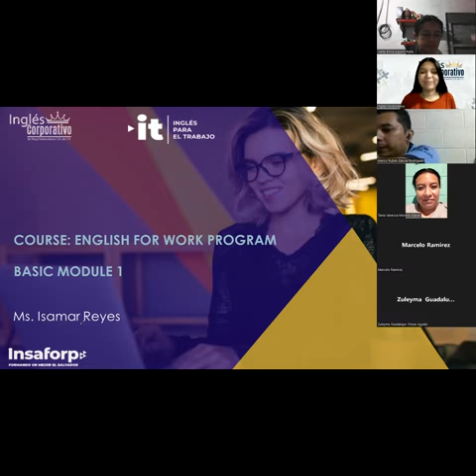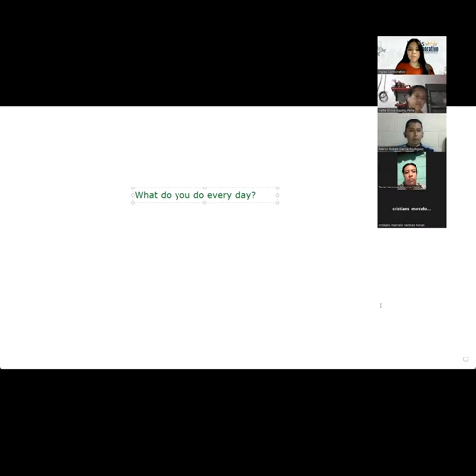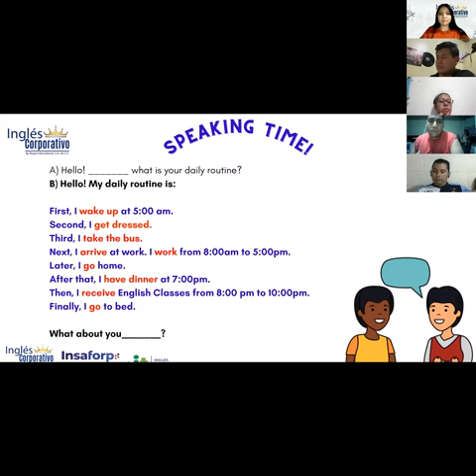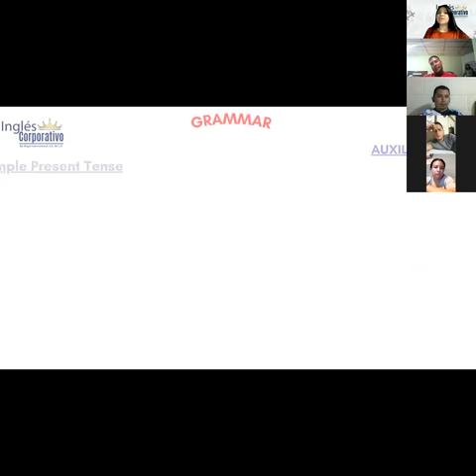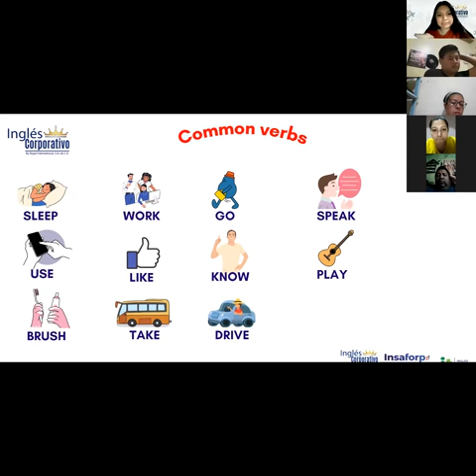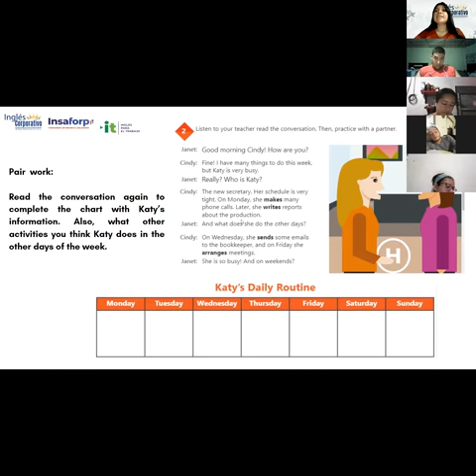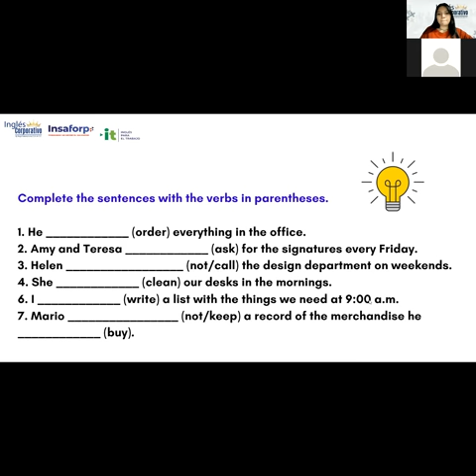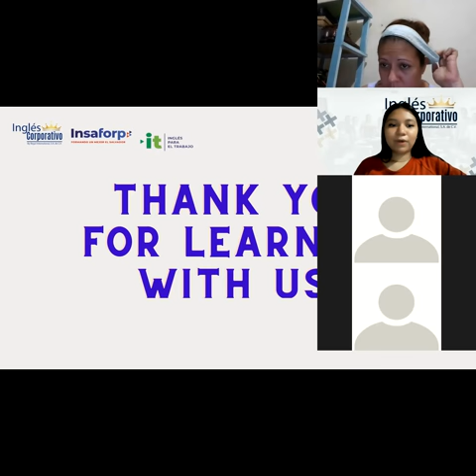Inglés Corporativo-28/09/2022-Simple Present- Affirmative and Negative Statements